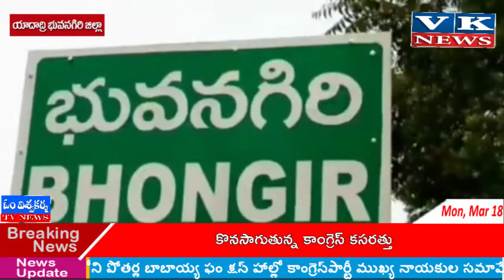యాదాద్రి భువనగిరి జిల్లా:‍ ఓటు హక్కును అందరూ వినియోగించుకోవాలని రాచకొండ కమిషనరు ఆదేశం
యాదాద్రి భువనగిరి జిల్లా:‍   త్వరలో జరగబోయే పార్లమెంట్ ఎన్నికల నేపథ్యంలో ఓటు హక్కును అందరూ వినియోగించుకోవాలని రాచకొండ కమిషనరు ఆదేశం మేరకు 150 మంది ఆర్పీఎఫ్, సీఆర్పీఎఫ్, సివిల్  పోలీసులతో పట్టణంలో మార్చ్ ఫాస్ట్ నిర్వహించారు.